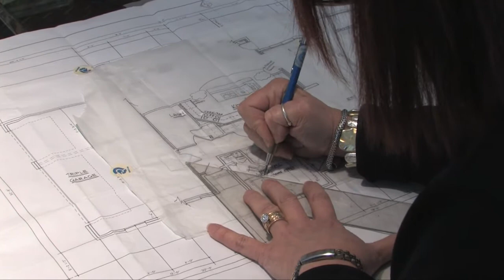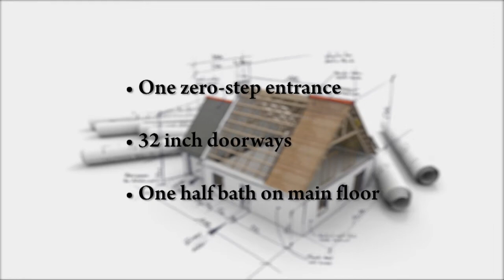Aging In Place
With ten thousand baby boomers retiring every day, The Best Times examines the trend of "Aging In Place" and the growing use of universal design principles to build and modify homes that can age with us.